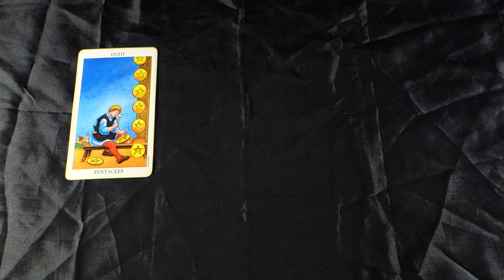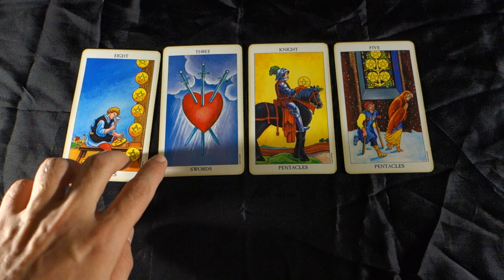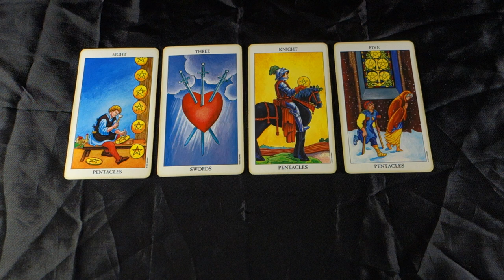LEO! GET READY TO RUMBLE! Leo Weekly Tarot Reading May 21st - 28th 2018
LEO! GET READY TO RUMBLE! Leo Weekly Tarot Reading May 21st - 28th 2018 for all Leo sun, Leo moon and Leo rising signs! For more about me, my services and specials check out my